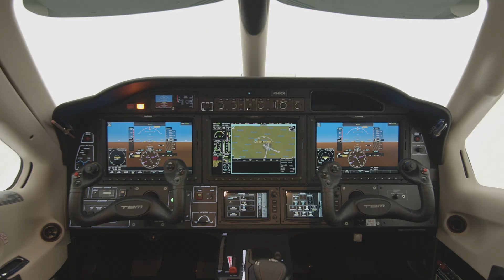The TBM 940 Avionics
The TBM 940 offers the latest cockpit technology with the Garmin G3000 avionics suite controlled by the new GTC 580 touchscreen controllers. The TBM 940 features enhancements over the 930 like Auto Throttle, Automatic Ice Detection and activation, new interior design, and Ground Suppression Garmin Radar. The TBM 940 has a maximum cruise speed of 330 knots and 1,730 nautical mile range.

•Auto throttle
•Automatic ice detection and activation
•New interior design
•Ground suppression Garmin radar
•5 Year/1,000 hr, Extended Warranty & Care Maintenance Program.
•330-knot cruise
•31,000-ft. reached in 18 minutes, 45 seconds